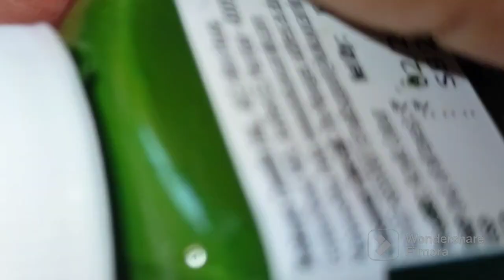Birds Wall Hangings | Cardboard Bird Wall Decor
Today in this vedio I shared Beautiful 😍 Bird Wall hangings with Cardboard
Saw this beautiful made with wood in online shopping
I wa Just Excited to  make it at home 🏡 with Card board
Finally The output was amazing as you can see
Keep supporting 😍
See u in the Vedio